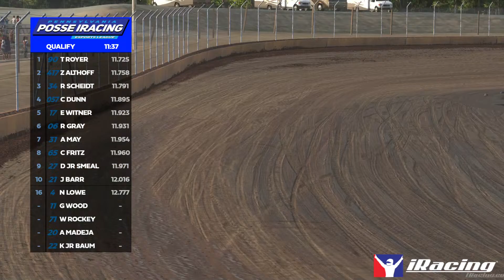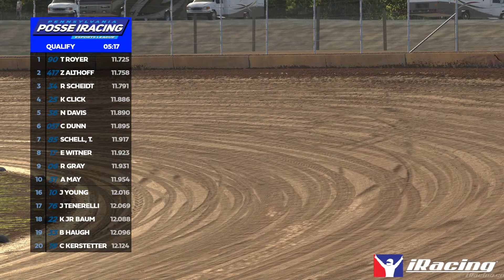Virtual PA Speedweek 2023 | “BAPS” (Cedar Lake)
Tonight we start 6 iRacing events in the 8th annual Virtual Pennsylvania Speedweek from Cedar Lake Speedway, which is simulating a trip to BAPS! This championship is an independently organized running of events on iRacing to mirror the Pennsylvania Speedweek that just concluded, which was covered extensively on this channel. We will be covering the whole we here with live broadcasts!